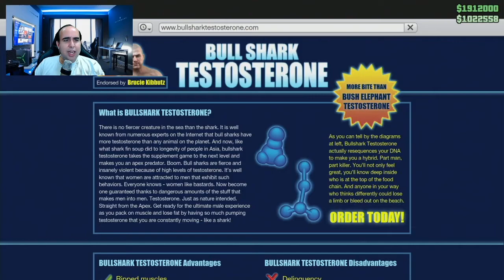GTA 5 - OBJETIVOS DIARIOS - USE TESTOSTERONA BULLSHARK E JOGUE DETONANDO